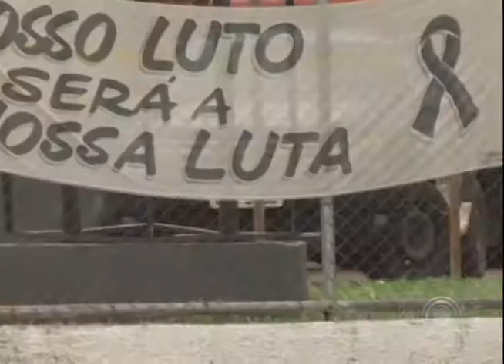Ossada na PEL II pode ser de detento